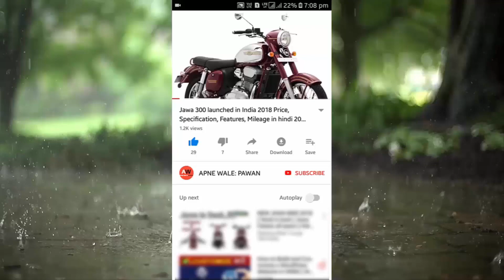Hero BS6 Bike की क़ीमत बढ़ी | Bs6 Hero Splendor Price Hike | Hero Bs6 Bike Splendor ismart price 2020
Hi..This video aboutHero bs6 bikes price increase it means Hero Bs6 Bike Splendor ismart all model disc and drum brake price hiked around Rs.2,200 on Exshowroom price .Expected onroad price of bs6 hero bike increase.Hero Bs6 Bike Splendor ismart new exshowroom price & onroad price.

Queries Solved:
1)2020 New Hero Bs6 Bike price increase
2.)Hero Bs6 Bike Splendor ismart bs6 2020 price
3.)bs6 hero bike price 2020

CONTENT SOURCE OFFICIAL- OWN and Heromotocorp.com